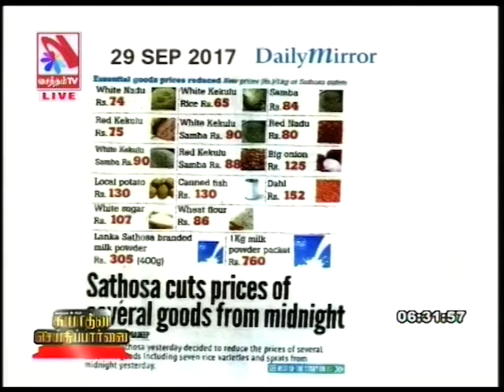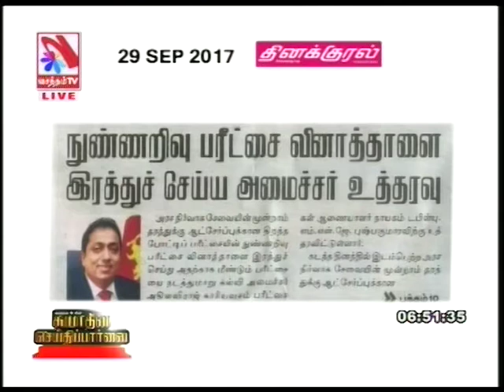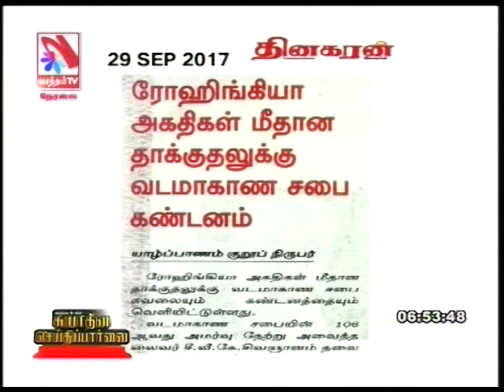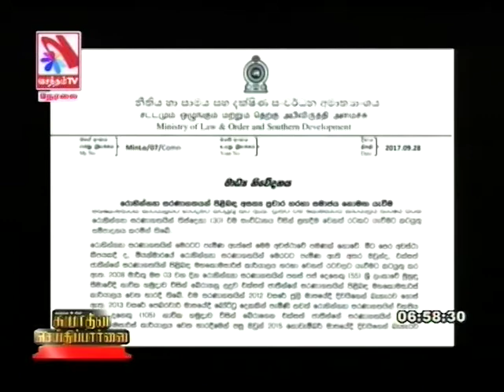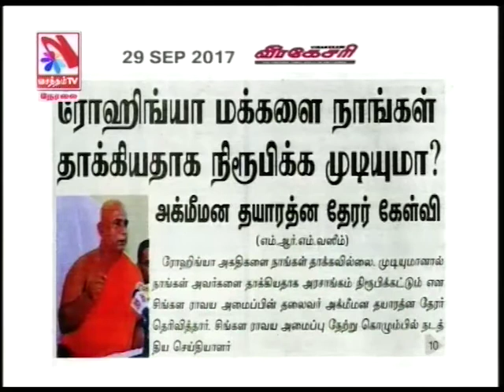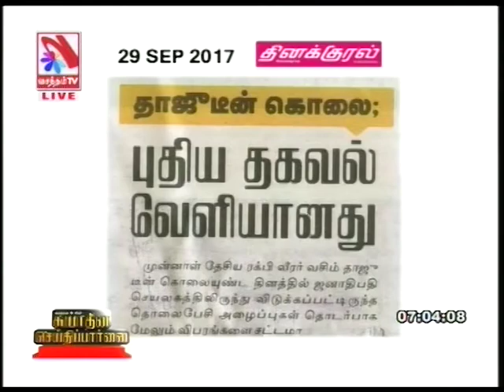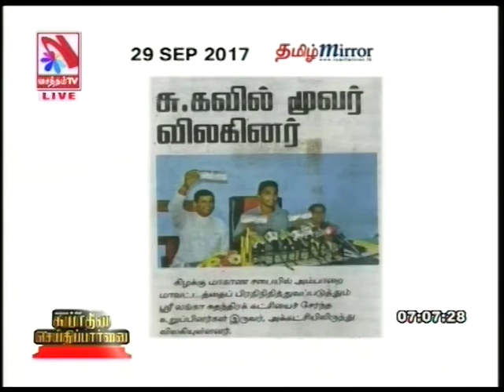Suyadheena Seidhi Paarvai – (29-09-2017)